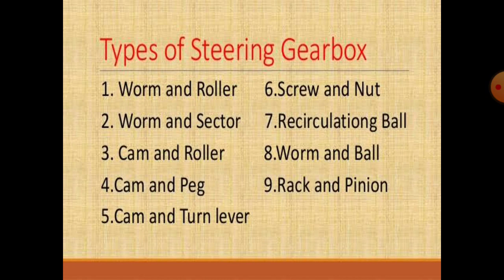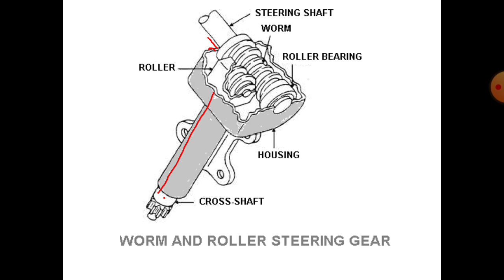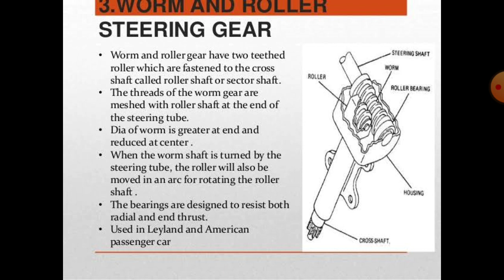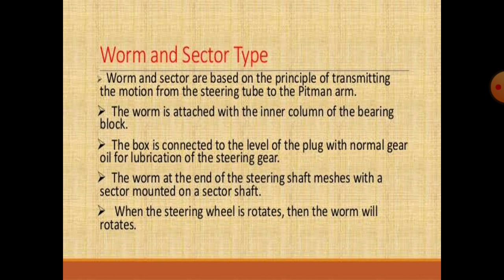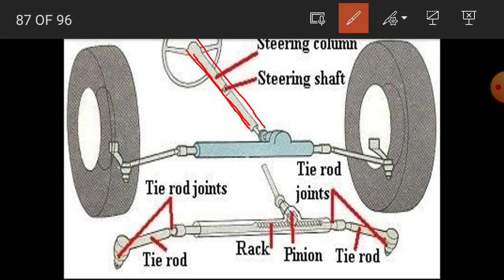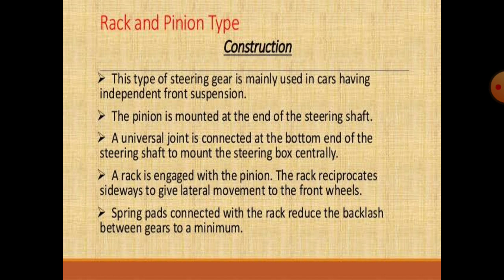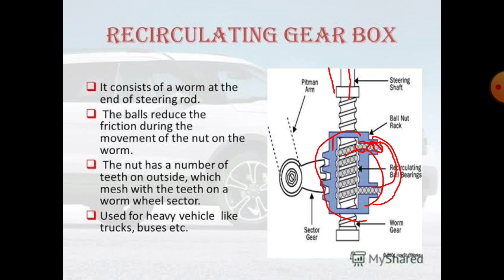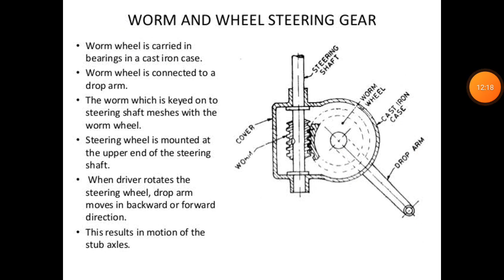Types of steering gear box